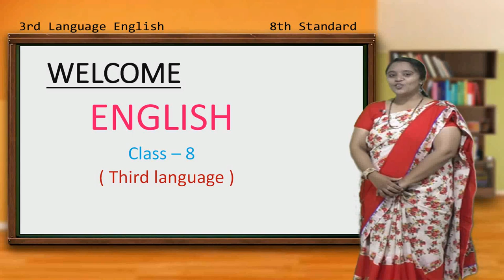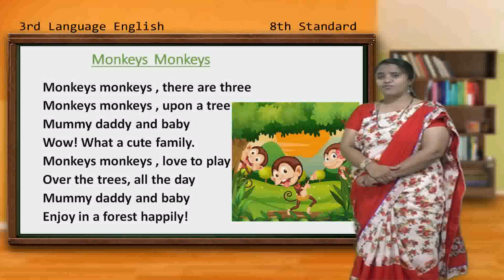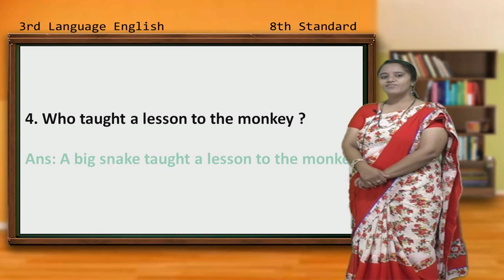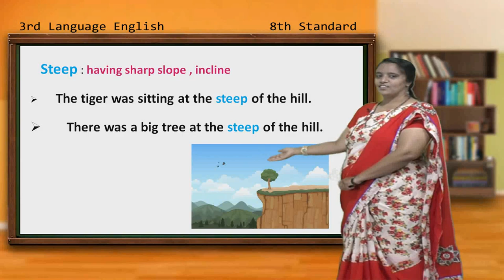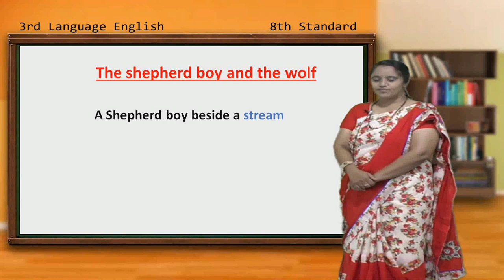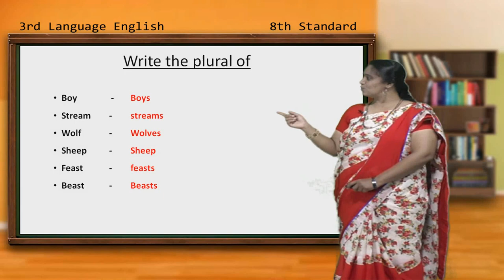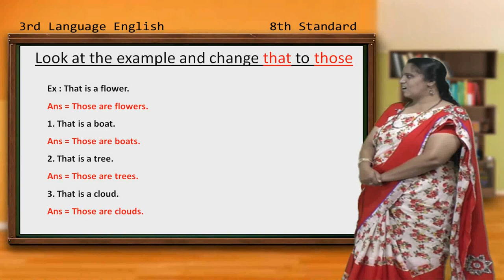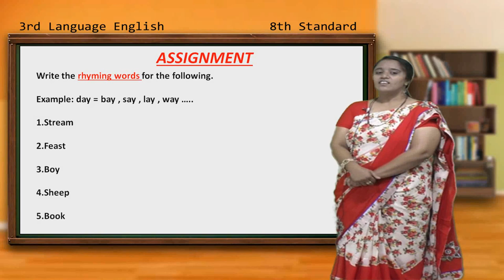Samveda E Classes-8th Standard English (POETRY 3 THE SHEPHERD BOY AND THE WOLF AESOP EPISODE 1)